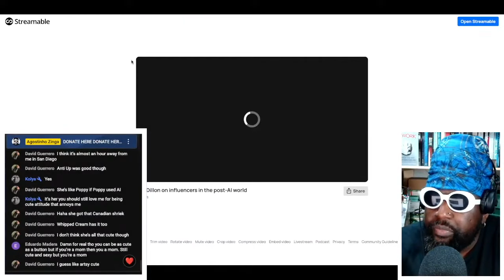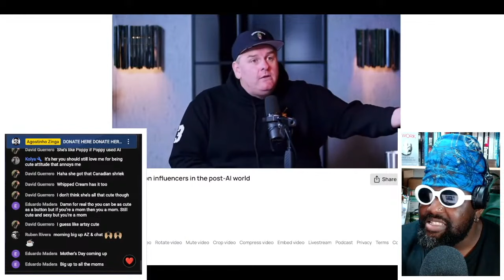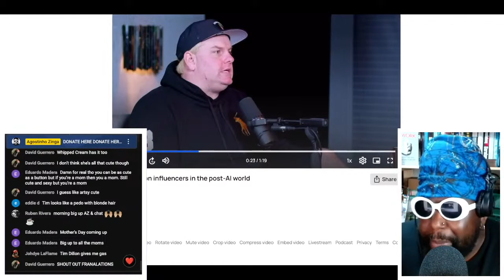Tim Dillon on the impact of AI on the influencer economy